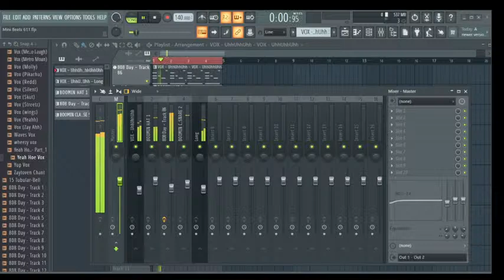MINI BEATS Playing Beats